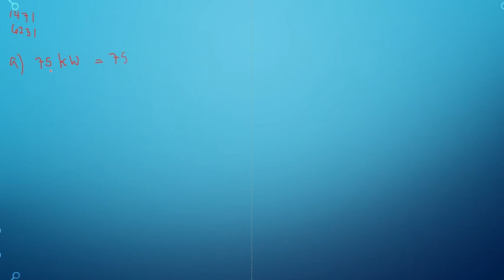Matematik 5000 Ma 1b Kapitel 1 Tal i potensform Prefix 1471